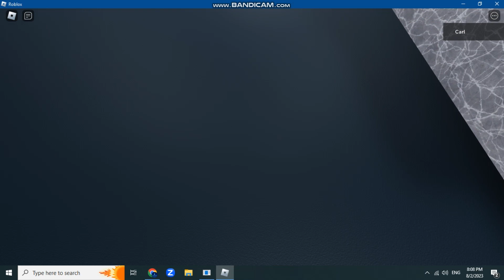Grand O Mall